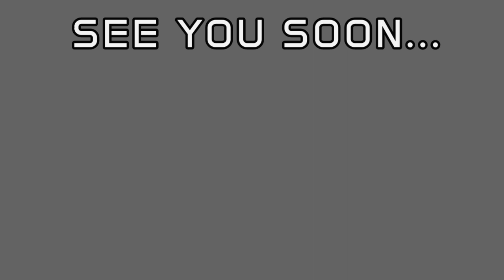Why I was not uploading Videos